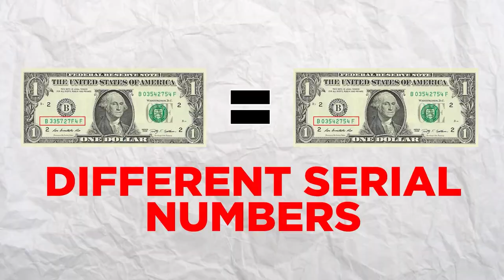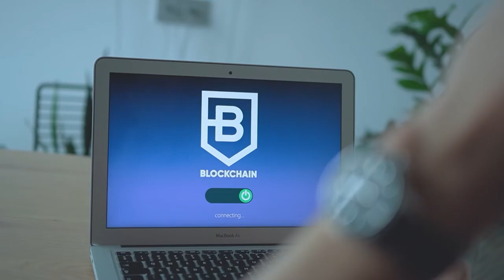Navigating The NFT Legal Regulations For Beginners!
NFT is a short term for non-fungible token. In the NFT world, you need to know the NFT legal regulations for beginners before you get to buy or own an original copy of a digital file, in the same way you might own the original copy of a piece of physical art or the master file of a music recording. It's like owning a Mona Lisa painting but is in digital form. In NFTs, it allows you to own creative forms for as much as millions of dollars. It's a good way to sharpen your investment skills. Let's discuss it in 5 minutes.

Do you own any NFT? Share something about them in the comment section so we can learn too!

CHECK OUT WHAT MUNIF ALI IS UP TO

IMPORTANT MOMENTS IN THIS VIDEO
00:00 What Is An NFT － Beginner's Guide To The Complex World of NFT
00:44 Fungible vs. Non-fungible Tokens
02:58 How does NFTs Work?
04:09 Different Types of NFTs
05:38 Is NFT A Good Investment?